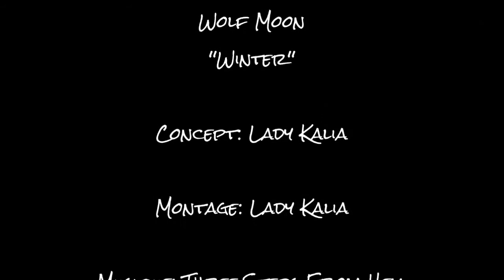Wolf Moon "Winter" HD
Bande Annonce de Wolf Moon,un forum rpg français.
NE PAS COPIER OU UTILISER LES VIDÉOS CI-CONTRE.